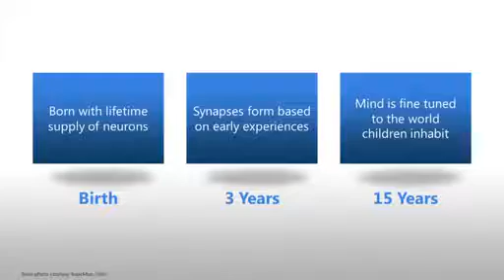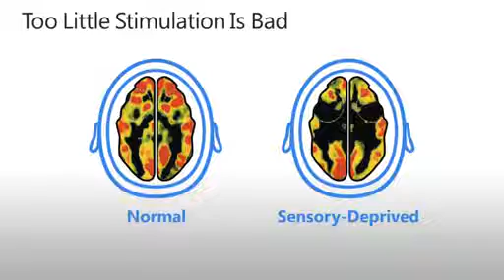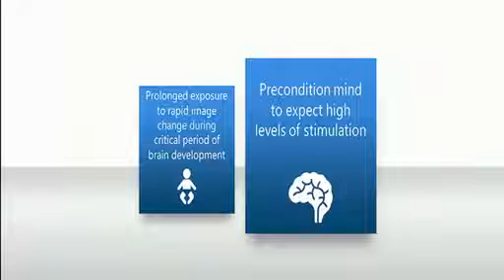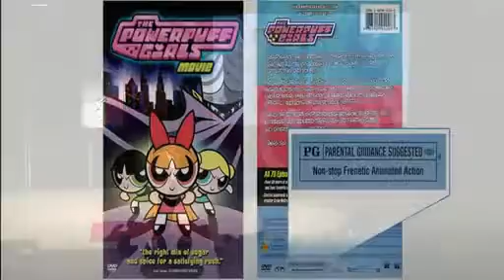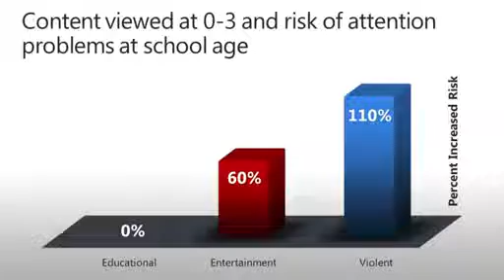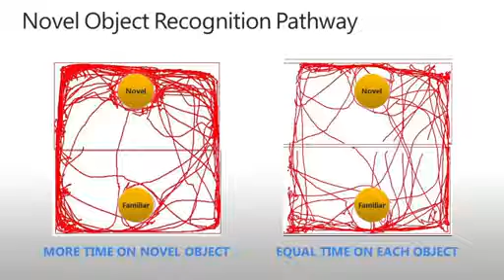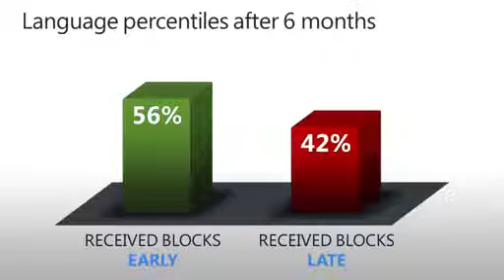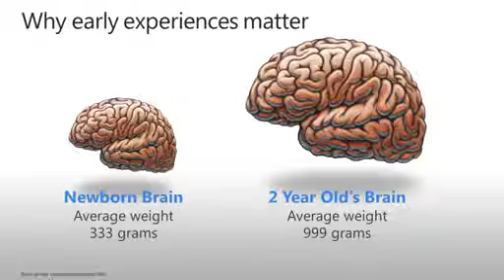Television Scientifically Proven To Be Child Abuse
From the TLC documentary Wild Child :The Story Of Feral Children. Susan M. Wiley(B. . 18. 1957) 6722 N. Golden West Ave. Arcadia,CA 91007 She was not a wild child, she was an extremely.

A former Louisiana childrens television show host known as “Mr. Wonder” was arrested in California last Monday on decades-old charges that he ually abused children on a camping trip.

John Oliver discusses how and why media outlets so often report untrue or incomplete information as science. Connect with Last Week Tonight online.